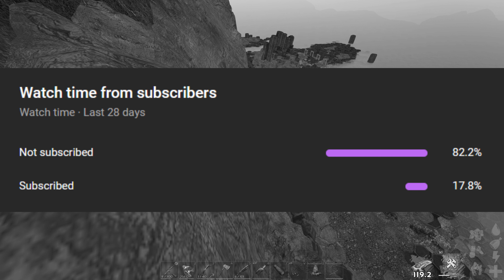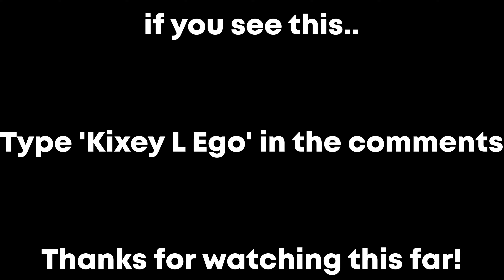SOLO Countering The Enemy Tribes Raid And Raiding Broken Rathole - ARK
In todays ark survival evolved video i solo counter the enemys raid and duo raid a extinction rathole!